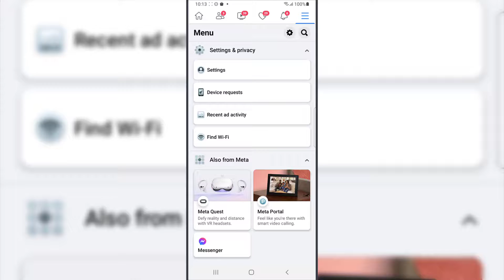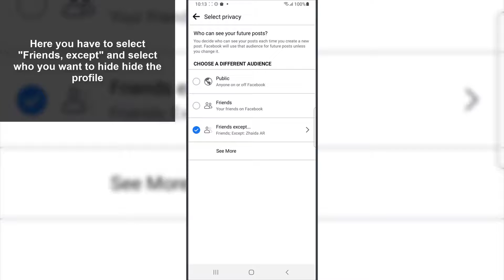❌👁‍🗨 How to Hide my Facebook Account from Someone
Solvetic_eng video-tutorial to know how to hide my facebook profile from a person in detail step by step.

Do you want to know how to hide my Facebook profile from a person? In the following video you will see all the steps you must follow to know how to quickly hide my Facebook profile from a person so that they cannot see it step by step.